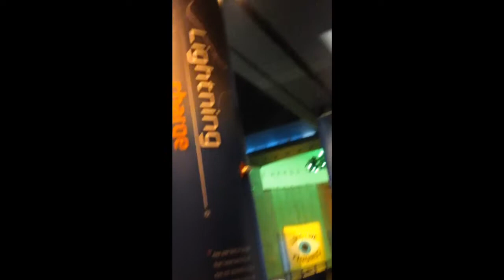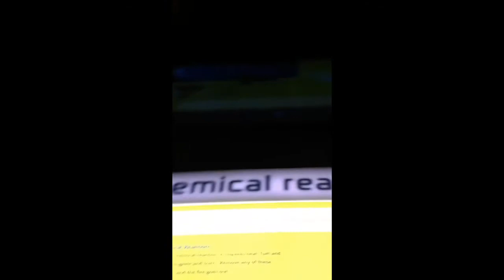A DAY AT THE MUSEUM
A DAY AT THE MUSEUM IN CHICAGO